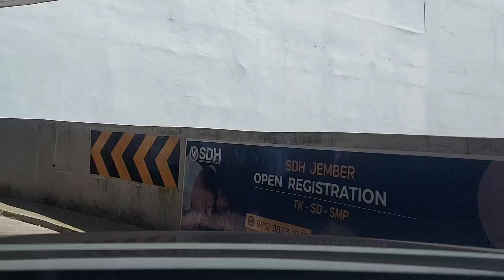Perjalanan BONDOWOSO JEMBER